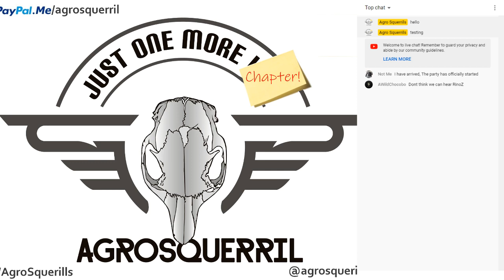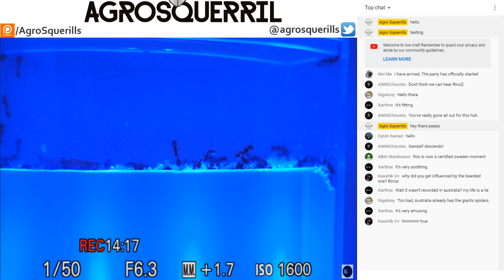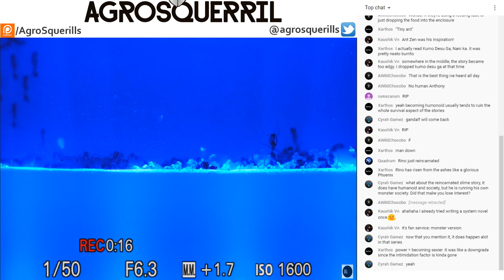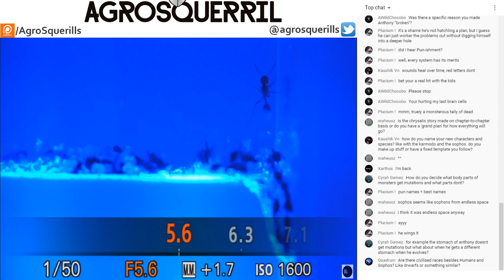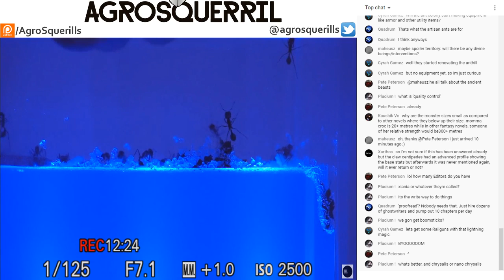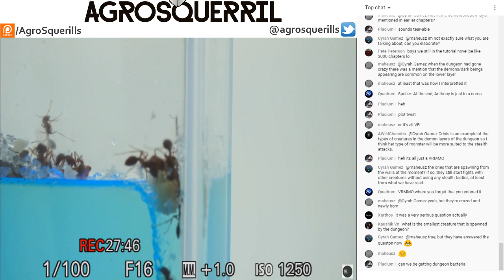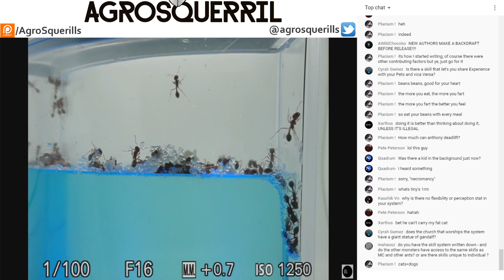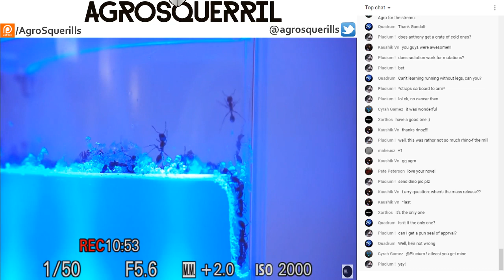A friendly chat and Q and A with the author of Chrysalis